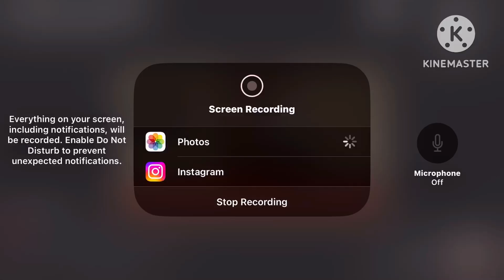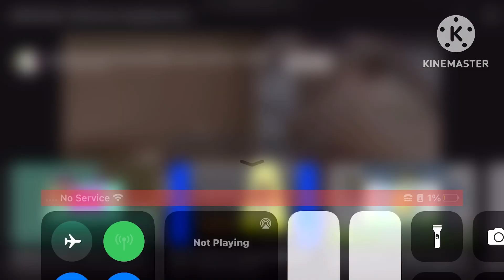YTPMV Scan Coplation part 17